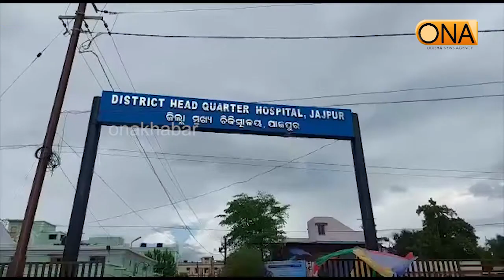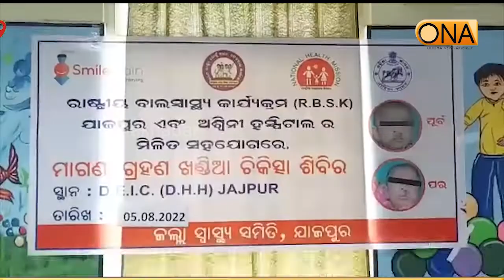Free Medical Camp Held at Jajpur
About Channel:
ଚ୍ୟାନେଲ୍ ବିଷୟରେ.